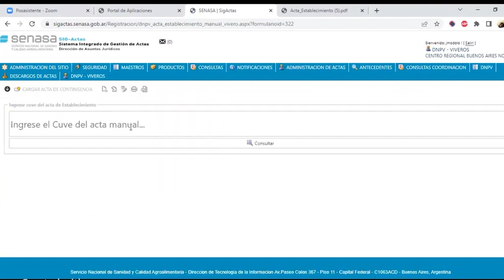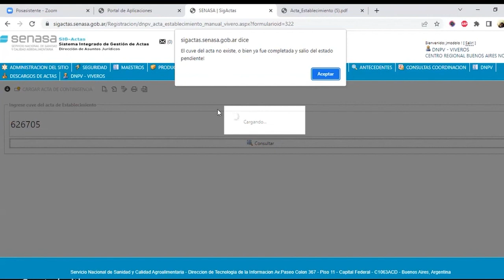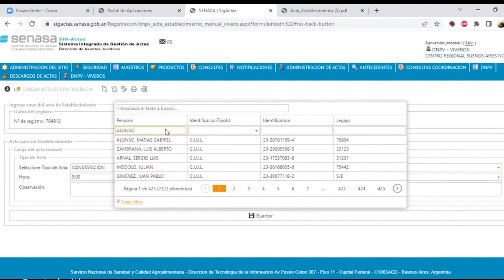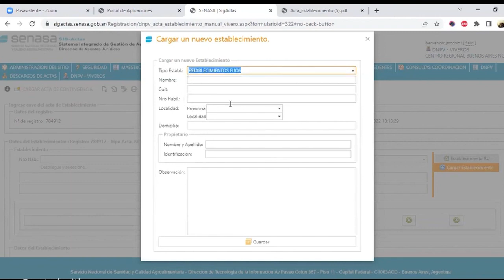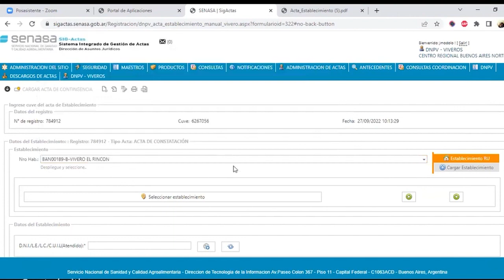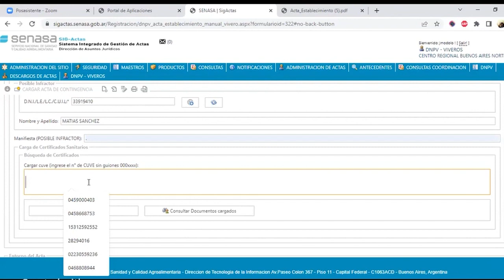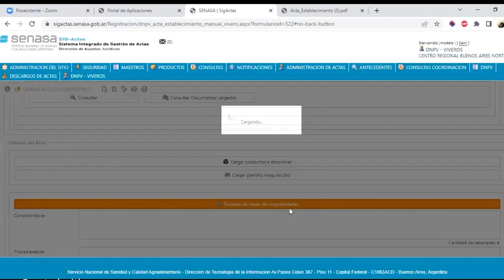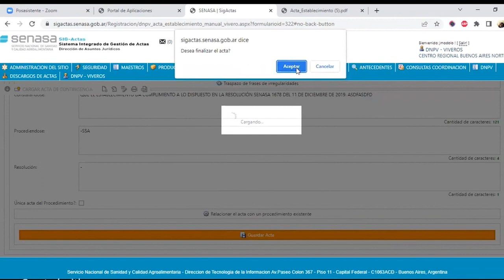Tutorial SIG Actas